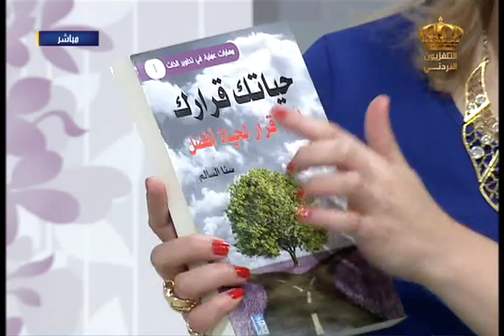يوم جديد كتاب حياتك قرارك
الحديث عن كتاب حياتك قرارك لمدربة التنمية البشرية سناء سالم في برنامج يوم جديد على شاشة التلفزيون الاردني
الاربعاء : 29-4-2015